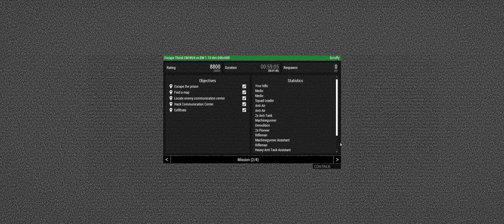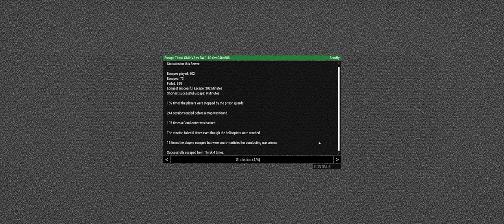ArmA 3 - Quick Escape from Thirsk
Mehr GM Update 1.3